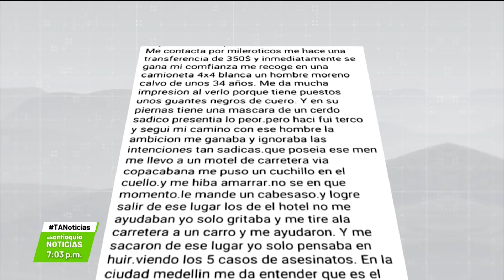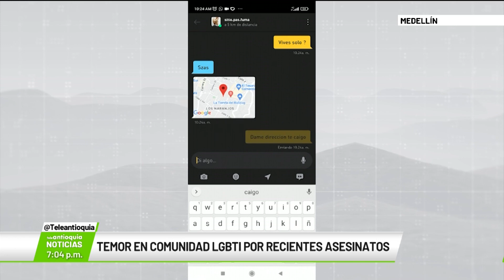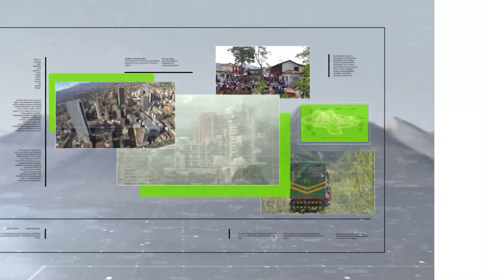Temor en comunidad LGBTI por recientes asesinatos - Teleantioquia Noticias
Defensores de la población LGBTI en Medellín dicen que esta comunidad está pasando por un tiempo de miedo, tras los recientes asesinatos. Teleantioquia Noticias conoció -por ejemplo- el caso de un joven que asegura que se salvó de ser asesinado por un hombre enmascarado.